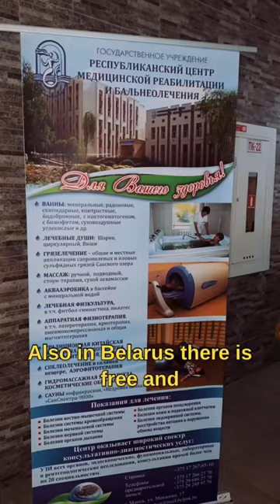Inside a public hospital in Belarus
Also you will get access to special videos and post only for sponsors.

💙Send a request via Telegram: anfisaBelarus

Here you will find the latest news about my country, reviews of restaurants, hotels and nightclubs in Minsk. Walking tour videos, so that you can feel the atmosphere of the city.
All the advices which I give you are also based on my experience - for 8 year I have been working like a tourism manager. So I do travel a lot as in my own country so I do abroad.